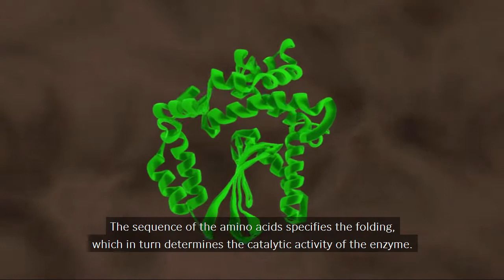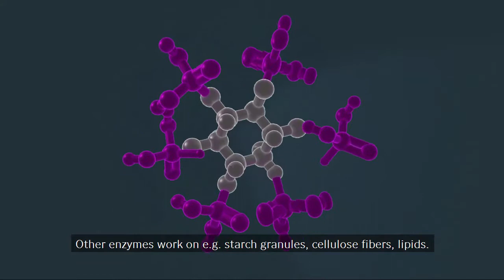Power of Enzymes Spanish Novozymes